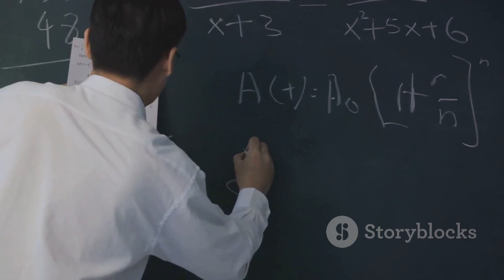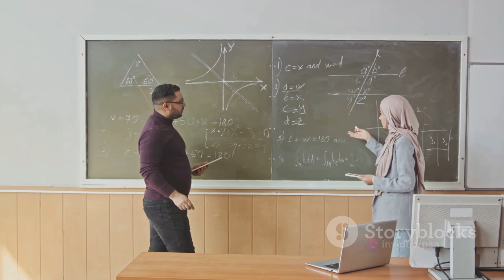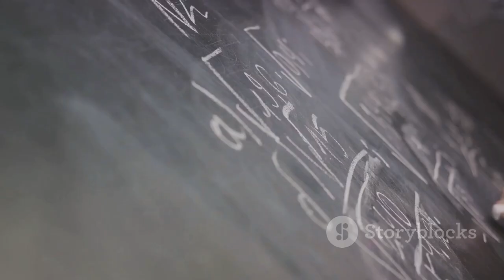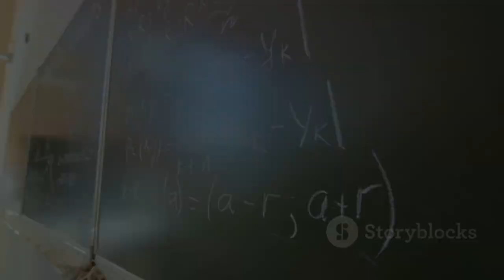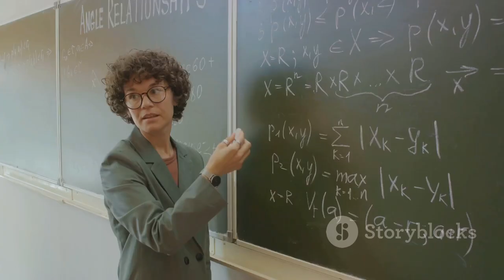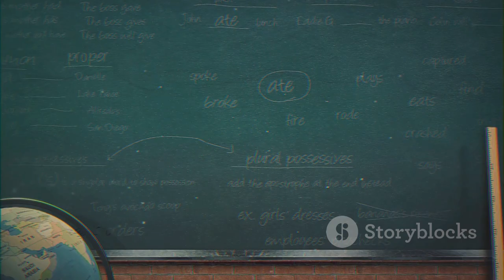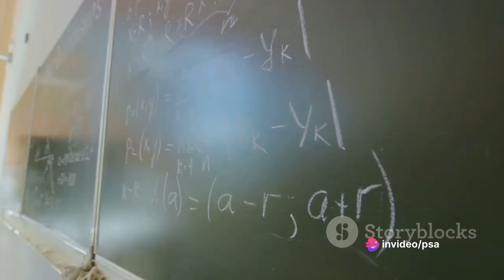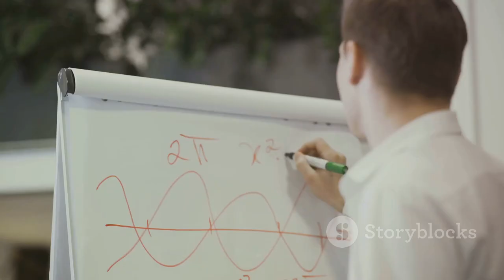Niels Henrik Abel A Mathematical Genius Amidst Chaos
The provided text separated into five parts, with the timestamps for each section, is as follows:

0:00 - 1:41:
Niels Henrik Abel, born on August 5, 1802, in Norway, was destined to leave a significant mark in mathematics. Despite a turbulent early life marked by political unrest during the Napoleonic Wars and personal difficulties, Abel found solace in mathematics under the mentorship of Bernt Michael Holmboe after 1817.

1:42 - 3:22:
Following his father's death in 1820, Abel's academic pursuits were nearly cut short due to financial constraints, but the support from his mentor Holmboe allowed him to continue his studies. He was admitted to the University of Christiania and graduated in 1822, showing his resilience and determination. Abel began working on quintic equations, which would become a significant part of his contributions to mathematics.

3:23 - 5:17:
Abel initially believed he had solved the quintic equation by radicals, a mistake that led him to further explore elliptic integrals. This area of study became one of his most significant contributions. Despite adversity, Abel persisted in his research and was admitted to the University of Christiania.

5:18 - 7:45:
Abel's journey took him to Copenhagen and Berlin, where he fostered connections within the mathematical community, notably with August Leopold Crelle. Abel's dedication to his work led to the discovery that the general quintic equation could not be solved using radicals, a monumental breakthrough in mathematics.

7:46 - 9:52:
Towards the end of his life, Abel faced health issues and financial struggles, but he found love with Christine Kemp. He took on temporary teaching posts to support his continued research, particularly in elliptic functions. Abel died just before securing a position in Berlin, marking a tragic end to his life. Posthumously, his memoir was published, and he was awarded the Grand Prix by the Paris Academy of Sciences in 1830, shared with Carl Gustav Jacobi.

These five sections chronicle Niels Henrik Abel's life and contributions to mathematics, from his challenging upbringing to his posthumous recognition. If you have any questions or need further information on any of these sections, please let me know.